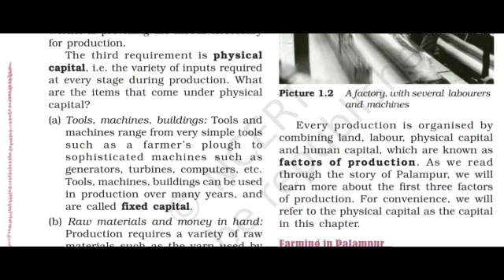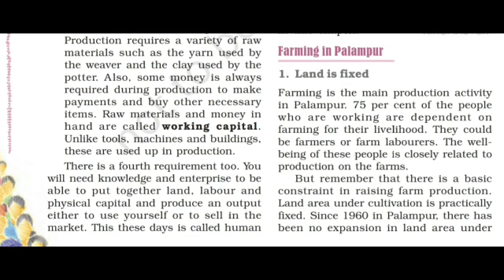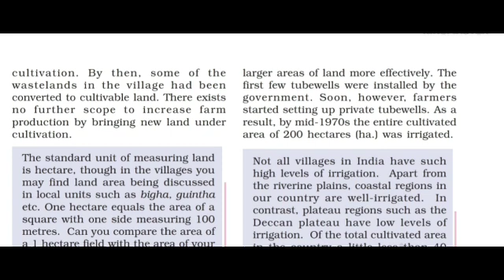CBSE|Class 9 Economics|Chapter 1 The story of village palampur (part 2)|well explained in malayalam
CBSE
Class 9
Economics
Chapter 1 The story of village palampur
Part 2

CBSE class 4,5,6,7,8 9,10